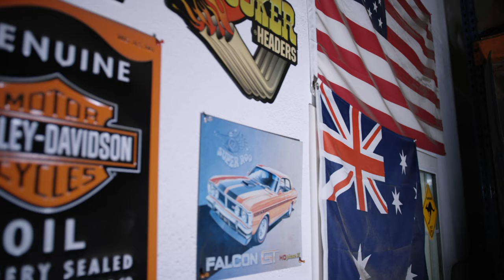Australian Muscle: A Love Story Teaser Trailer Redux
Executive Producer: Eric Nyenhuis
Director Eric Nyenhuis
Producers David Gere

Director of Photography: Rich Bella
Narrated: Vernon G Wells
Filmed on location in Malibu CA Ontario CA and San Diego California.